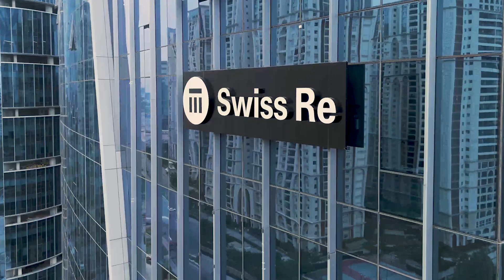Decoded | Tech at full speed: A global day with Valli Bollavaram at Swiss Re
⚡Some days remind you how fast tech moves and how exciting it feels to be right in the middle of it.

Join Valli Bollavaram, Chief Technology Officer for Risk Data Solutions at Swiss Re, as she begins her day in Hyderabad, India, and shifts into an afternoon of global collaboration across time zones. From morning routines to real-time teamwork, see how she helps shape resilient, intelligent systems built with data and AI. It is a glimpse into the momentum driving Swiss Re’s future of technology and risk innovation.